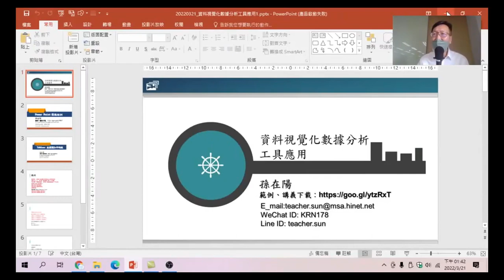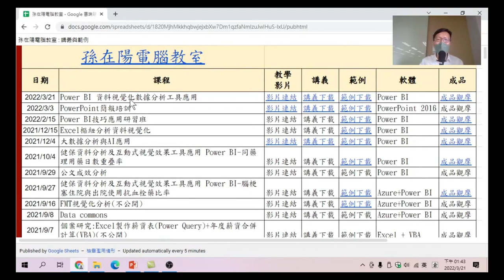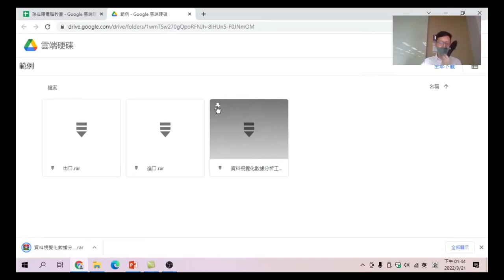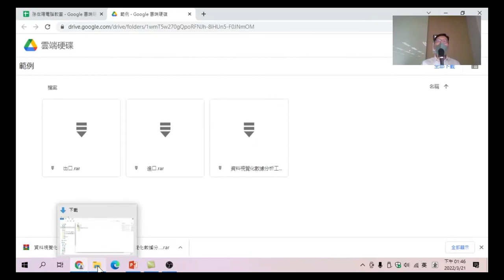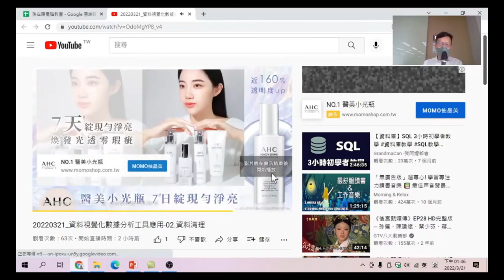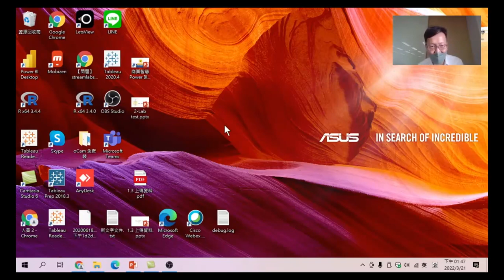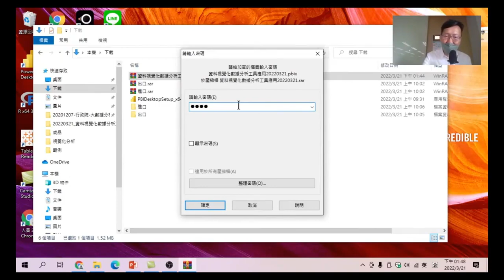22 Power BI範例下載-資料視覺化數據分析工具應用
Power BI範例下載